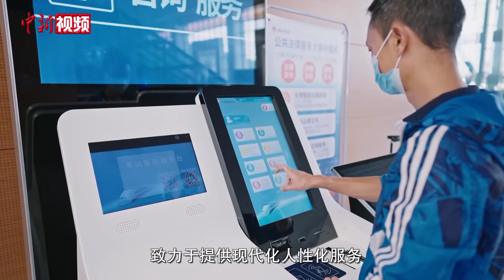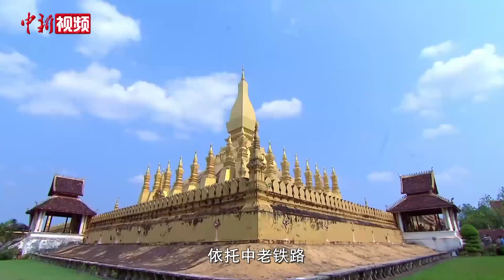เรื่องเล่า 4 นาที ລົດໄຟລາວ-ຈີນ รถไฟลาว - จีน 高速火车 中老铁路 # 30 ພິທີເປິດການນຳໃຊ້ທາງລົດໄຟລາວ-ຈີນ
One Belt One Road (OBOR 一带一路) เป็นยุทธศาสตร์การพัฒนาหลัก ที่จีนริเริ่มดำเนินการ ในช่วงไม่กี่ปีที่ผ่านมา ประกาศเปิดตัวโดยประธานาธิบดี สี จิ้นผิง ในปี 2556 ปัจจุบันใช้คำว่า Belt and Road Initiative (BRI) หรือโครงการเส้นทางสายไหมแห่งศตวรรษที่ 21 คือยุทธศาสตร์หลักของจีนในการขยายอิทธิพลบนเวทีโลกผ่านการเชื่อมโยงเส้นทางคมนาคมขนส่ง กับนานาประเทศ ยุทธศาสตร์นี้เริ่มมาตั้งแต่ปี 2013 ภายใต้การนำของประธานาธิบดีสีจิ้นผิง และครอบคลุมกว่า 80 ประเทศทั่วโลกทั้งในทวีปเอเชีย ยุโรป และแอฟริกา

          “ໜຶ່ງແລວໜຶ່ງເສັ້ນທາງ” ຂອງຈີນ ຫຼື BRI (Belt and Road Initiative) ນອກຈາກຈະອຳນວຍຄວາມສະດວກ ໃຫ້ແກ່ ການ ເດີນທາງ ແລະ ຂົນສົ່ງສິນຄ້າແລ້ວ ຍັງຈະເປີດໂອກາດໃຫ້ແກ່ການສ້າງວຽກເຮັດງານທຳ, ການຂົນສົ່ງສິນຄ້າໄດ້ຢ່າງ ສະດວກ ແລະ ວ່ອງໄວ, ການຕິດຕໍ່ພົວພັນລະຫວ່າງປະຊາຊົນ ການແລກປ່ຽນດ້ານການທ່ອງທ່ຽວລະຫວ່າງ ລາວ-ຈີນ ໃຫ້ ຫຼາຍຂື້ນ.